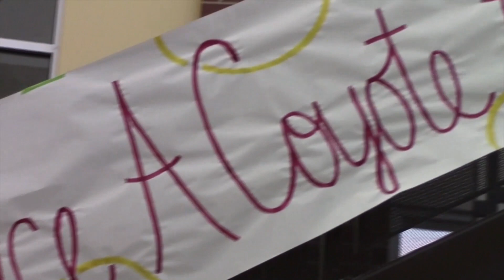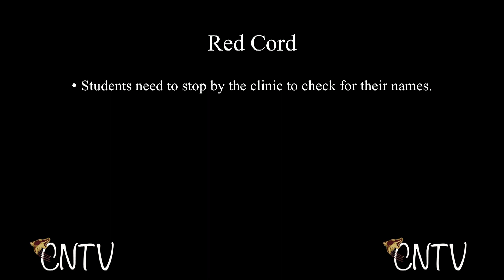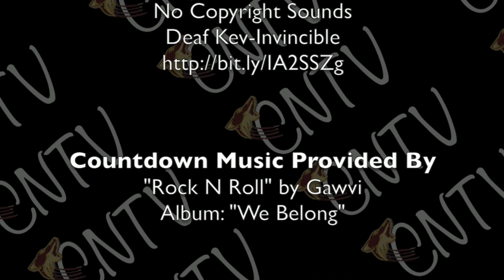Coyote Nation TV-May 19, 2017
Find out which Business Professionals of America members won  awards at their national competition and reminders for the events coming up.